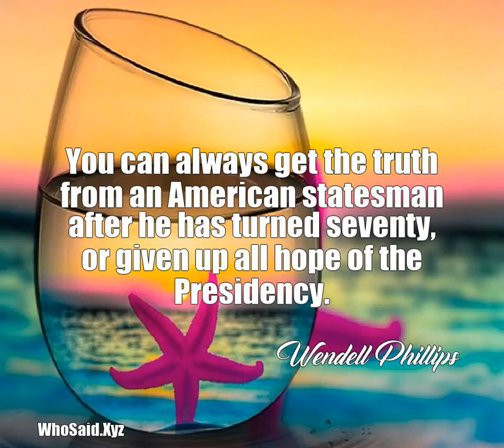Wendell Phillips: You can always get the truth from an American stat......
You can always get the truth from an American statesman after he has turned seventy, or given up all hope of the Presidency.  A quote from, Wendell Phillips